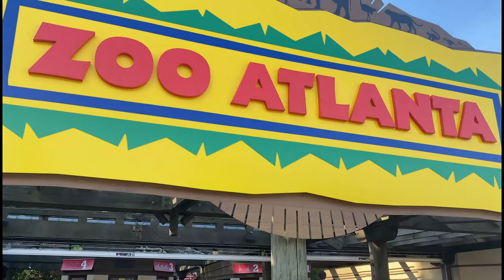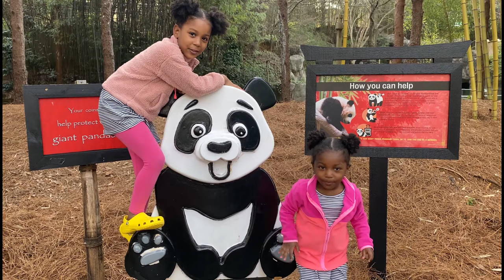Zoo Adventure with Nalah & Nadia | Learning Zoo Animals for Kids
Nalah and Nadia go on a zoo adventure for kids at the Zoo Atlanta.

In their adventure, they find an Elephant, a family of Giraffes, warthog, monkeys, panda, and Flamingos. Join us and tell us what you find in your zoo adventure for kids